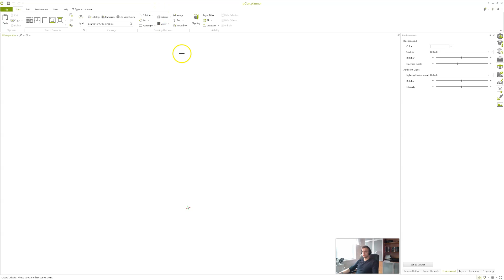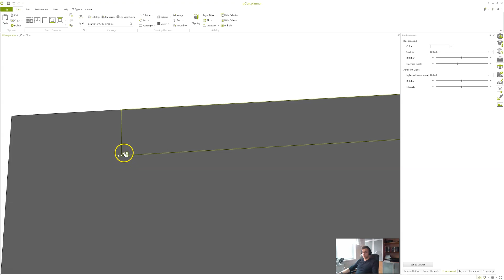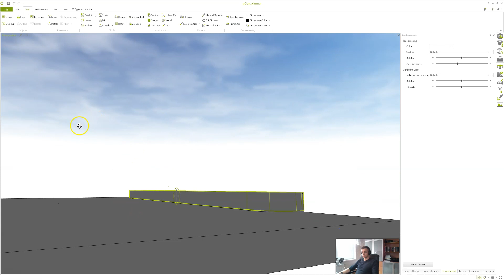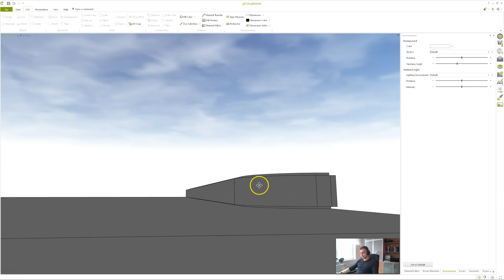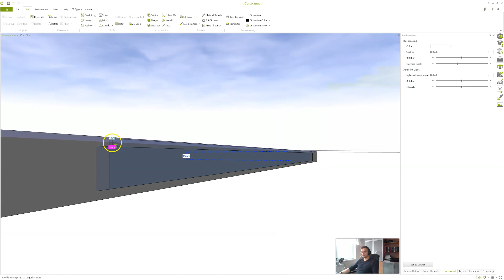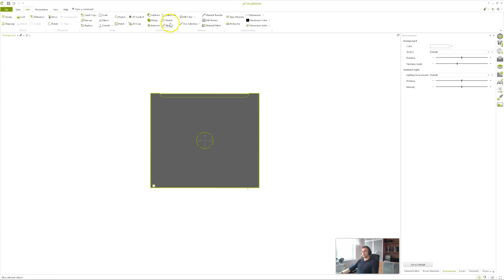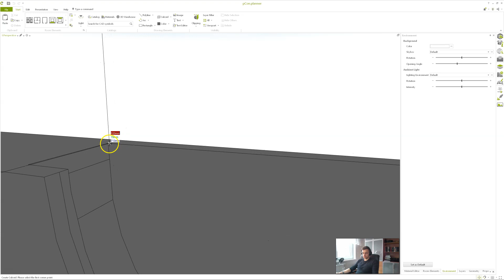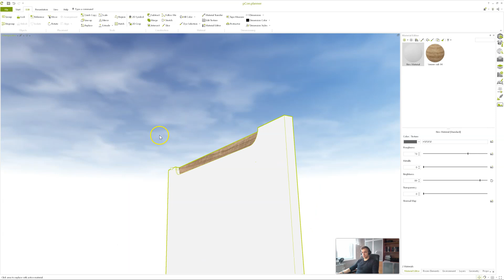Pcon Planner jak zrobić uchwyt frezowany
W tym materiale pokażę jak w programie Pcon Planner stworzyć uchwyt frezowany we froncie. Jest to zadanie niebywale łatwe i szybkie do zrobienia!

Program Pcon Planner to idealne bezpłatne narzędzie do projektowania wnętrz. Mimo iż jest bezpłatne staje jak równy z równym z takimi gigantami jak Sketchup, CadDecor czy 3DS. Jego wyspecjalizowany interfejs skrojony na miarę pod wnętrza sprawia że praca w nim jest szybka i przyjemna!